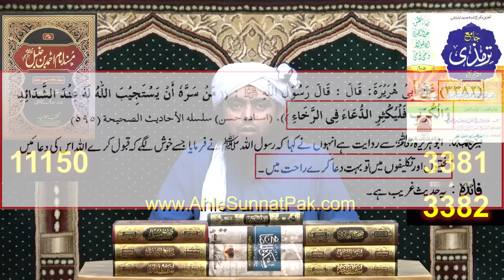Shaitani TAWHEED & Babay ??? AMBIA علیھم السلام ki GUSTAKHI ka Ilzam ??? Engineer Muhammad Ali Mirza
A Critical Video Clip from 090-Public Q & A Session & Meeting of SUNDAY with Engineer Muhammad Ali Mirza Bhai (16-April-2023).
Ref. No. 1 : TAWHEED kay Khelaf 10-Dhookay ??? PEER Naseer-ud-Deen r.a Vs Brailvi ULMA ! Engr. Muhammad Ali Mirza
Ref. No. 2 : Mujhay tum say SHIRK ka khaof NAHIN ??? TAOHEED & Kalima-Go MUSHRIK ??? Engineer Muhammad Ali Mirza
Ref. No. 3 : WASEELAH kay zarya Dhooka ??? ALLAH عزوجل ki TAOHEED aur SHIRK ??? (By Engineer Muhammad Ali Mirza)
Ref. No. 4 : New Peer Baba SHALWAR Shah Jee ??? Kia SHIRK Khatam ho chuka hai ??? By Engineer Muhammad Ali Mirza
Ref. No. 5 : Hazrat MUSA علیہ السلام & Hazrat KHAZIR ??? ILM-e-LADUNNI ki Haqeeqat ??? (Engr. Muhammad Ali Mirza)
Ref. No. 6 : Hazrat SULEMAN علیہ السلام & Takht-e-BILQEES ka Complete WAQIAH ??? (By Engineer Muhammad Ali Mirza)
Ref. No. 7 : Salman Rushdie's Book "Satanic Verses" ??? A Critical Analysis By Engineer Muhammad Ali Mirza !
Ref. No. 8 : Gumbad-e-Khazra & Qaber-e-RASOOL ﷺ peh Maulana Tariq Jamil حفظہ اللہ ko Reply ??? Engr. Muhammad Ali